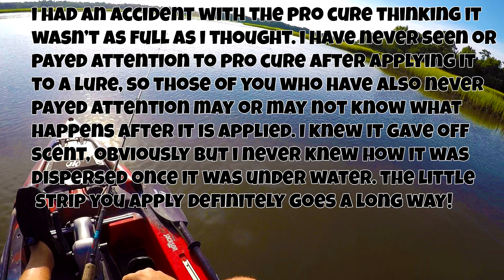Pro Cure Fishing Scent - How it Works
I never knew how Pro Cure reacted in the water to attract fish with it's scent until I dropped some in the water by accident.